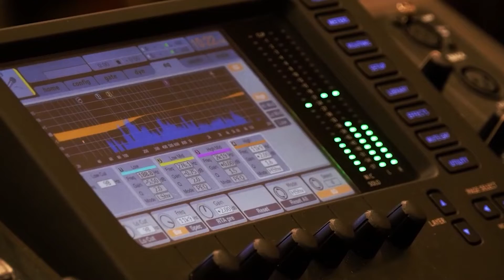Exclusive interview with Dr. Harish Verma| Parvasi Media Group